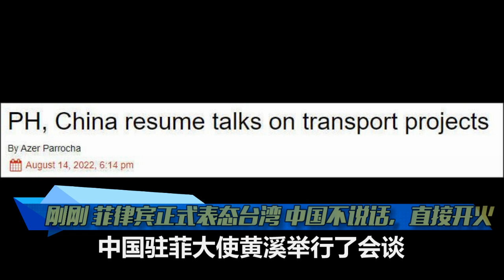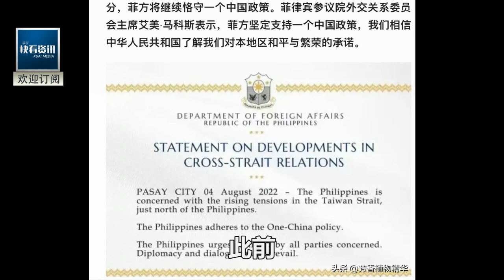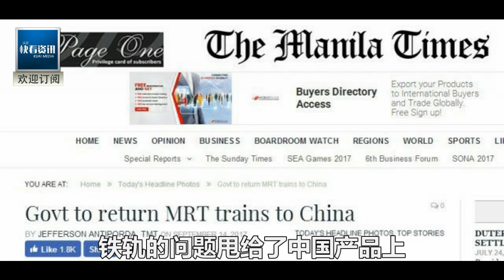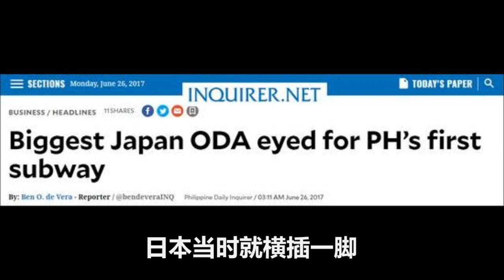菲律賓正式表態 台海若開戰！聯手美軍保衛台灣 北京不廢話：合作取消 投資全撤 海警直接開火！